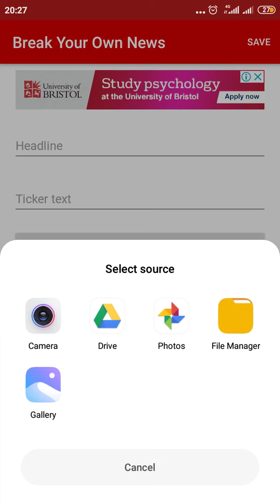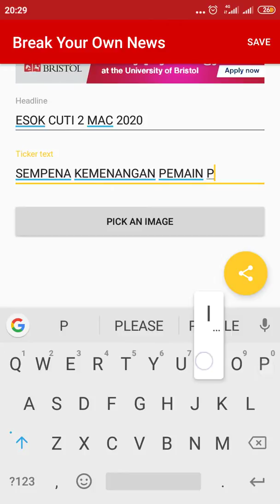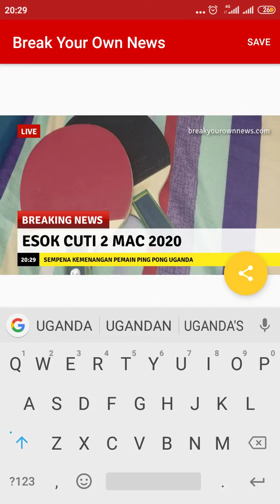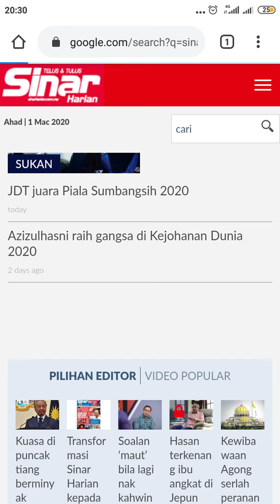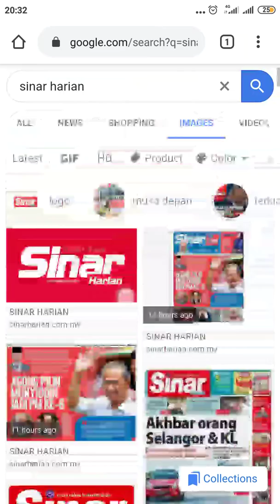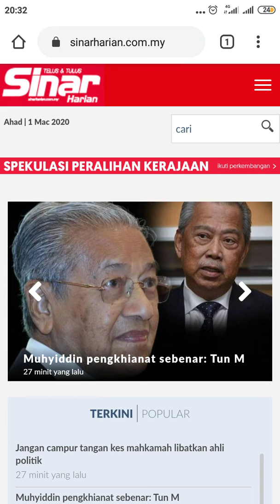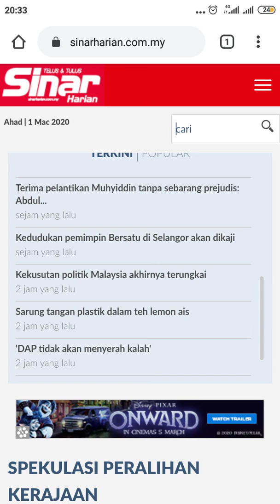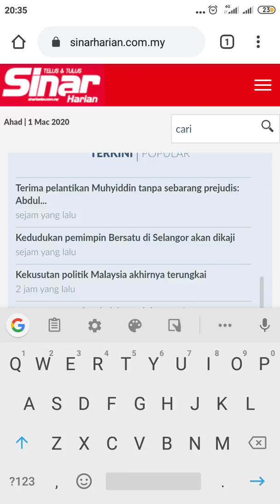BERITA PALSU : Esok cuti sempena perlantikan Tan Sri Muhyidin Yasin sebagai PM-8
Esok cuti ke tidak ni?

Banyak dah tersebar tentang esok cuti sempena perlantikan Tan Sri Muhyidin Yasin sebagai Perdana Menteri ke-8.

Macamana berita palsu itu dibuat?

Jom tengok sampai habis. Ini rupanya cara berita palsu itu dibuat dan disebarkan.